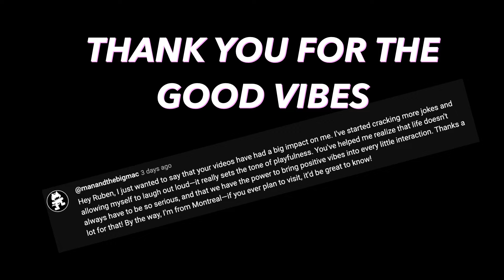Talking to People: She Invited Me to Her Halloween Party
If you are curious about my "philosophy", checkout these videos :)

1/ About the importance of realizing that talking to people is first and foremost a side effect of expressing yourself.

5/About what we really have in common with people and why talking to strangers can be hard